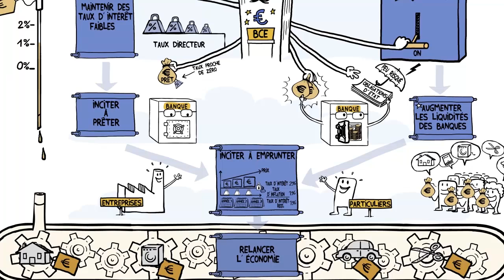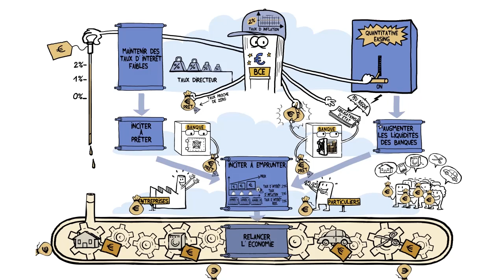Dessine-moi l'éco : le Quantitative Easing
Le Quantitative Easing est une mesure exceptionnelle qui marque une rupture historique dans la politique monétaire européenne.
Mais de quoi s’agit-il ?
Quel pari est pris par la BCE ?

Vous trouverez toutes les réponses dans cette vidéo Dessine-moi l'éco.